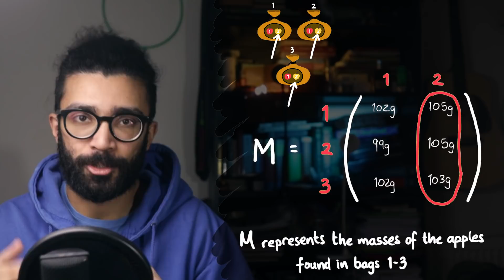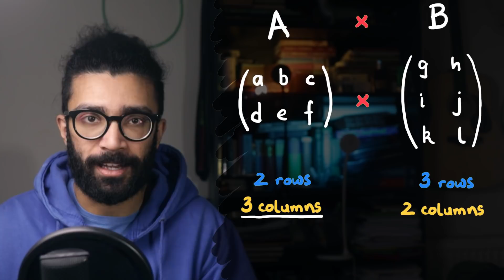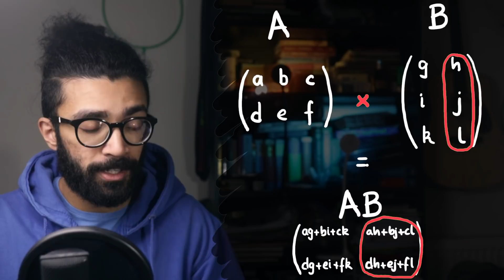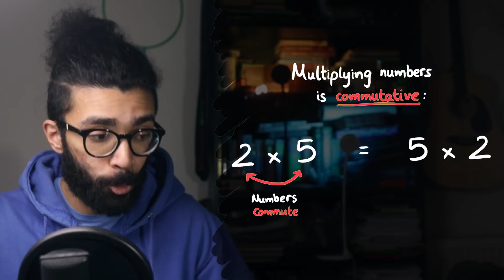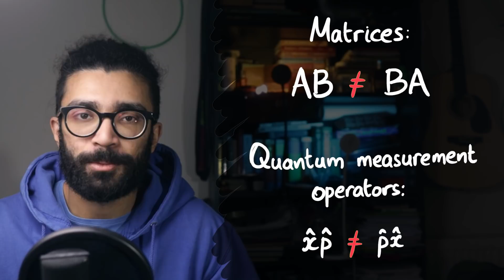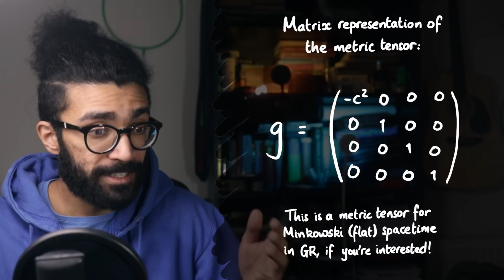The Math Found EVERYWHERE in Physics: MATRICES - Get Ahead by Learning This Topic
This is the math topic that you should learn if you'd like to understand advanced physics concepts more easily!

Matrices and matrix algebra in general is a very useful topic to understand, and the basics are actually quite simple! Many of you have asked me for my recommendation on one topic to learn in order to pick up advanced physics concepts more easily - and this is it!

I wanted to discuss how particular properties of matrices correspond directly to particular requirements of physics theories. This is, of course, in part because those theories were formalized using matrices in the first place... but not always.

For example, those of you familiar with matrix multiplication will know that this process is not commutative - the order in which you multiply two matrices together actually matters. If we want to multiply matrices A and B, then the product AB is not necessarily the same as BA. This is known as the non-commutativity of matrix multiplication.

This non-commutative property is perfect for representing measurement operators in quantum mechanics! When we make multiple measurements on a quantum system, the order in which we make these measurements actually matters. For example, measuring the position and then the momentum of an electron can give us different results to measuring the momentum first and then the position. Measurements in quantum mechanics are mathematically represented by "measurement operators" (discussed and these can be easily represented by matrices!

In my previous video (before this one), we talked about Einstein's Field Equations of General Relativity We saw that the equations are a way to link the stress-energy tensor to the Einstein tensor representing the curvature of spacetime - in simple terms, how mass and energy warps spacetime. As it turns out, tensors are extremely interesting mathematical objects that can easily be represented by matrices! Linear algebra is a very useful topic to study for General Relativity.

Now I've mentioned the two coolest (in my opinion) examples above - but matrix algebra is useful in other areas of physics too. Fluid dynamics, classical mechanics, you name it, you'll likely find matrices there. So I'd recommend learning things like matrix multiplication, matrix inversion, solving simultaneous equations with matrices, and more. Anything to help you get a better grasp of the topic. Because if you come to advanced physics concepts with a solid mathematical grasp of matrices, then you'll be able to spend more time understanding the physical interpretations of the physics you are learning!